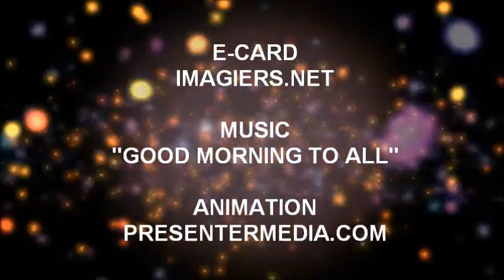JOYEUX ANNIVERSAIRE CAMERON!